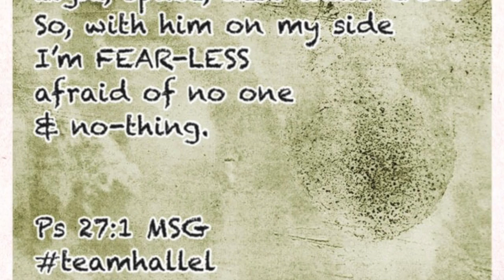Hallel Chapel Church Promo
March 30th Hallel Chapel will open it's doors in Sherman Oaks, CA! Visit this multi-cultural body of believers. and Facebook.com/teamhallel for location, mission and more!